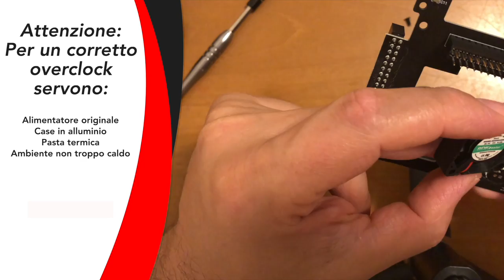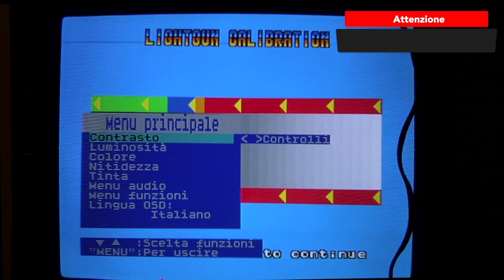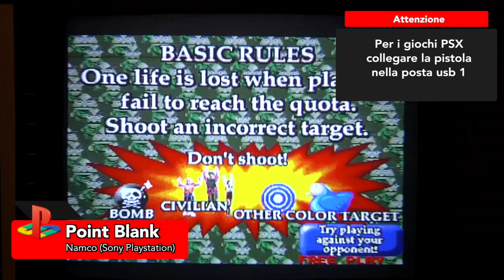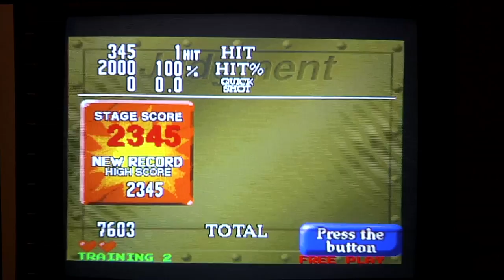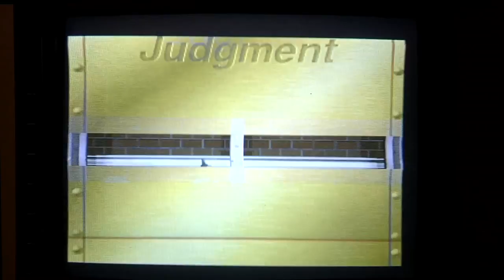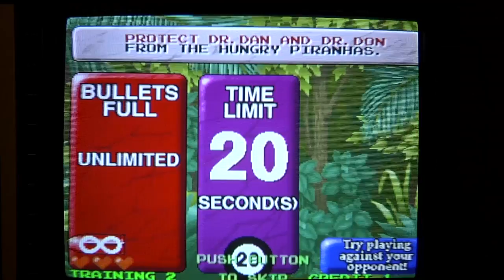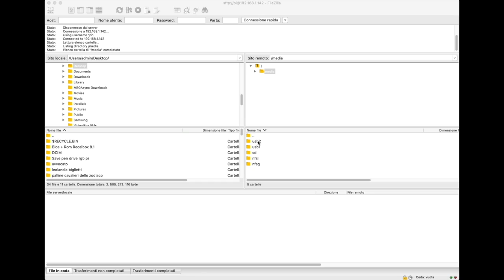ABC RGB PI -Overclock & Ligth Gun con Gcon 2 per Playstation 2 e Argon V2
In questo video più lungo del solito, si tratteranno 2 argomenti differenti.
Il primo sono alcuni consigli su come eseguire un corretto Overclock di RGBPI , basato sulla versione alpha 15, prendendo tutte le precauzioni. Ovvero si consiglia di usare un dissipatore passio o munito di ventole e in alluminio, usando un alimentatore originale.
Oltre a quasto si consiglia della pasta termica per migliaorare la conducibiità termica e collocare la raspberry in un ambiente non troppo caldo.
I test fatti con ventola sempre accesa o sempre spenta , sono fatti con una temperatura ambientale di circa 29 gradi.
Per poter attivare overclock, dovete andare nel menu di RGBPI e alla voce sistema attivare l’opzione Overclock.
La seconda parte ci si concentra su come collegare una pistola Ligth Gun , il modello Gcon2 per ps2 , e come collegare l'adattatore al vostro cavo RGBPI scart ed un eventuale prolunga.
La terza parte vedrete alcuni giochi dedicati alle pistole Ligh Gun.
Sono state provate piattaforme come: Nes, Arcade, Dreamcast e PSX.
Vi ricordo che RGBPI funziona solo con un TV CRT , mediante l'apposito cavo e che attualmente lunico modello compatibile è la Gcon 2 per playstation 2.

La Gcon 2 la potrete trovare su Ebay.

Aggiungo un link per sponsorizare un progetto Editoriale che reputo fatto bene. Ludenz. Link promo video

Tutti i link sono per aiutarvi a capire cosa serve , liberi di comprare  i prodotti su altri store a prezzi più convenienti.

In this longer than usual video, 2 different topics will be covered.
The first is some advice on how to perform a correct RGBPI Overclock, based on the alpha 15 version, taking all precautions. That is, it is advisable to use a passio heatsink or with fans and in aluminum, using an original power supply.
In addition to this, we recommend thermal paste to improve thermal conductivity and place the raspberry in a not too hot environment.
The tests made with the fan always on or always off, are done with an ambient temperature of about 29 degrees.
The second part focuses on how to connect a Ligth Gun, the Gcon2 model for ps2, and how to connect the adapter to your RGBPI scart cable and any extension cable.
The third part you will see some games dedicated to Ligh Gun pistols.
Platforms such as: Nes, Arcade, Dreamcast and PSX have been tested.
I remind you that RGBPI only works with a CRT TV, using the appropriate cable and that currently the only compatible model is the Gcon 2 for playstation 2.

The Gcon 2 can be found on Ebay.

I add a link to sponsor an editorial project that I believe is done well. Ludenz.

All the links are to help you understand what you need, free to buy the products on other stores at cheaper prices.